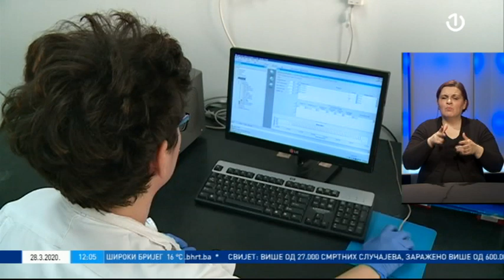Sedam novih slučajeva u Tuzlanskom kantonu